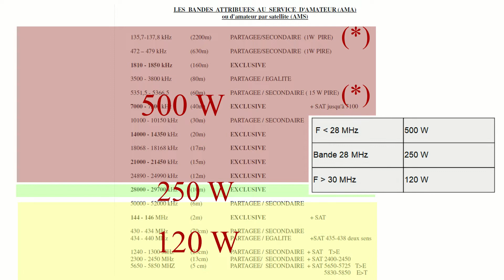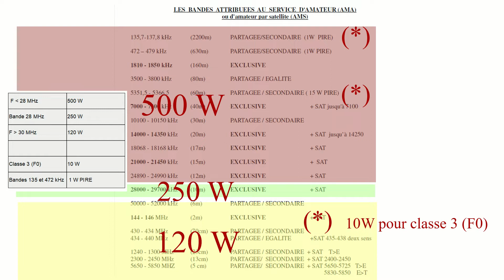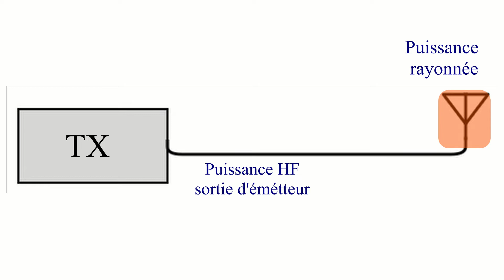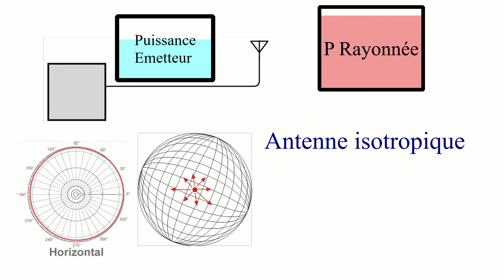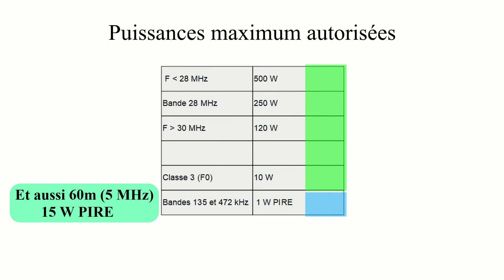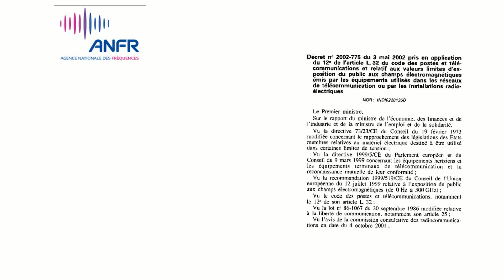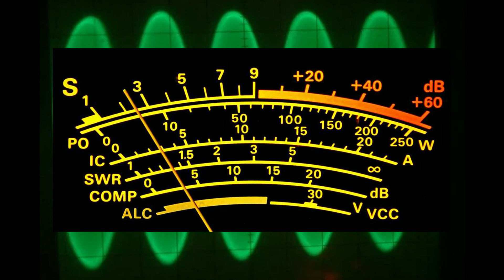Formation radioamateur - Puissances autorisées (2020)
Préparation à l'examen radioamateur : Les puissances autorisées aux radioamateurs.

[ Les sous-titres en français sont disponibles]

Dans cette vidéo:
00:13  les puissances autorisées sur chaque bande radioamateur
01:57  le gain de l'antenne
03:38  la puissance apparente rayonnée (PAR)
03:54  la puissance isotrope rayonnée équivalente (PIRE)
05:19  la déclaration de la station à l'ANFR
06:00  le générateur deux tons

--- A Propos ---

V2 - 2020 - ajout bande 60m